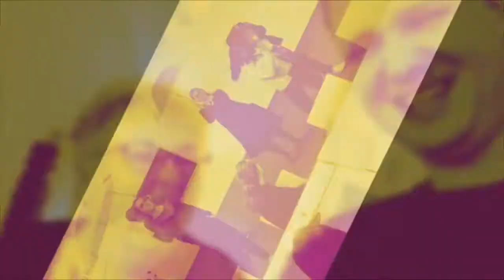IkVlogNicks / vlog #34. Blijf er van af!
➡️ Alvast bedankt voor het kijken! Later